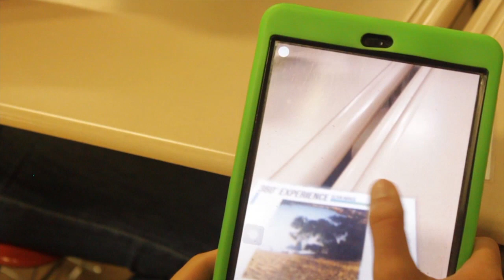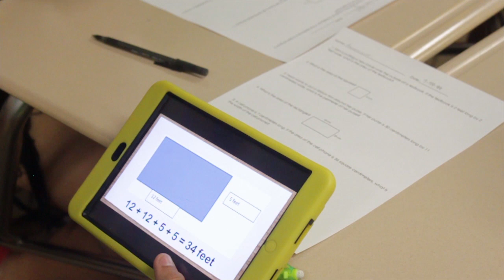AugThat - Augmented Reality Learning Media, Augmented Reality Learning in classroom education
As an educator for 18 years it has been my dream to make a difference in a students life.  I have developed a tool that will change the way our students learn and expand their imagination. I invite you to share in my vision to make learning meaningful.